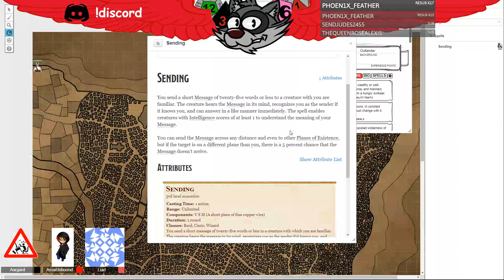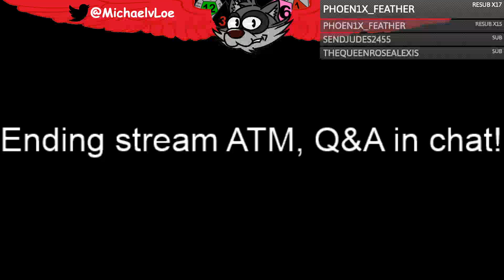AA 36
Mass upload of the 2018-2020 DND campaign "Academia Arcana"